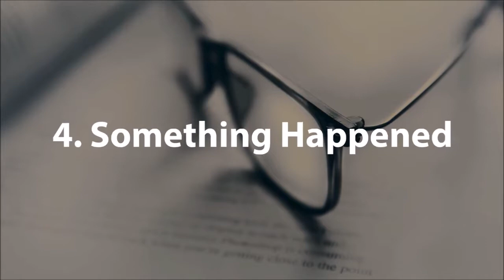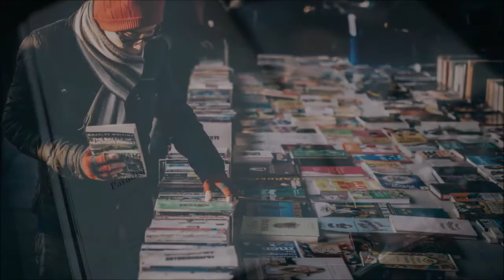Top Ten Random Books of 1974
1. Poirot's Early Cases
2. Jaws
3. The Chocolate War
4. Something Happened
5. Carcase for Hounds
6. The Seven-Per-Cent Solution
7. Beneath the Moors
8. A Wind in the Door
9. Tinker, Tailor, Soldier, Spy
10. Tim